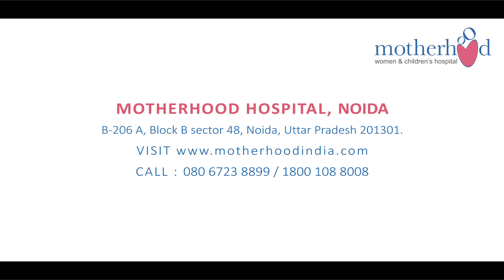Hear from the Pawar family about their experience at Motherhood Hospitals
The Pawar family was under the care and guidance of Dr. Manju Gupta and Dr. Amit Gupta at Motherhood Hospitals, Noida, where they received support from our medical and nursing team throughout their stay to make it a memorable birthing experience.

Get in touch with us about any query on 𝟭𝟴𝟬𝟬 𝟭𝟬𝟴 𝟴𝟬𝟬𝟴